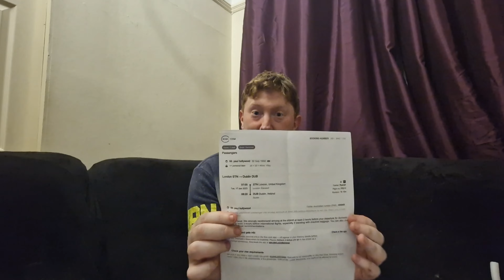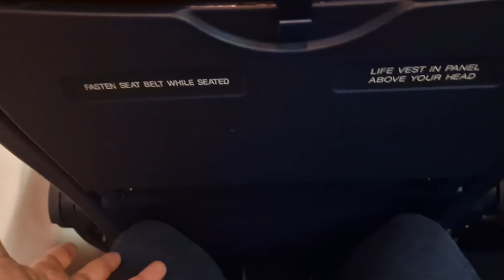Cheap Flight Challenge How far can £200 Go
Hello everyone and welcome to Day 1 Part 1 of my £200 challenge to see where on Earth I can end up. We start today in London Gatwick on a crisp Tuesday Morning in January 2023 for the first flight of the day but where to. You will have to watch the video to find out.